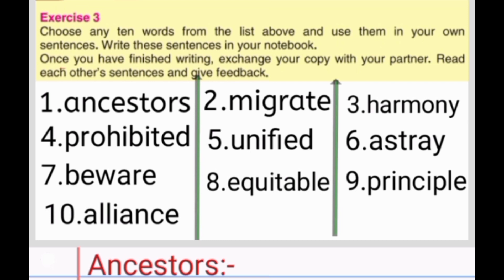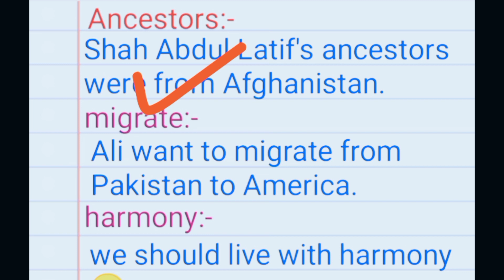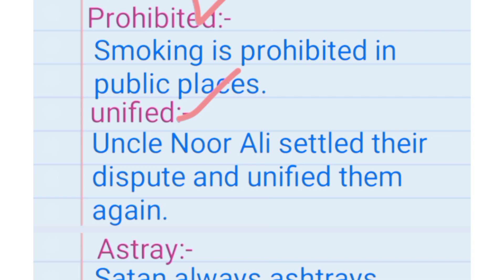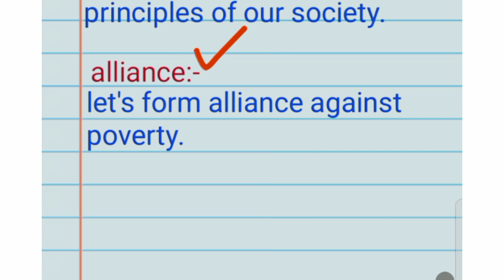exercise 3 the last sermon of holy prophet (S.A.W)sindhboard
in this video I have done exercise 3  with clear concept .
After watching this video you will be able to do exercise 3 , which is from sindh board English book class 9